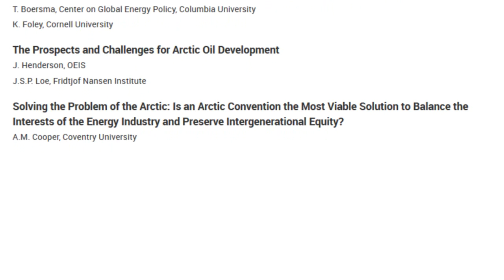OGEL 2 (2016) - Emerging Issues in Polar Energy Law and Governance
Prepared by Dr Tina Hunter (Aberdeen University Centre for Energy Law) this special on Emerging Issues in Polar Energy Law and Governance provides a up-to-date analysis of many aspects of a rapidly changing region, and the legal issues that dominate the Polar regions.

* OGEL Special Issue Introduction: Emerging Issues in Polar Energy Law and Governance
by T. Hunter

* The Beaufort Sea Dispute Revisited
by B. Sas

* The EU's Offshore Oil and Gas Directive (2013/30/EU) and Arctic Governance (...)
by H. Jessen

* The Legal Status of Oil and Gas Exploitation in the Arctic: The Case of Norway
by B. Sjafjell and A. Halvorssen

* The Impact of Energy Development on the Emergence of an Arctic Practice: Navigation issues and Sovereignty
by V. Doix

* The Safety of Arctic Offshore Oil and Gas Operations Within the EU Regulatory Framework
by C. Cinelli and S. Trevisanut

* Shaping the Future of Hydraulic Fracturing in the Canadian Arctic Through Environmental Guidelines
by S. Elfving

* Impact Assessment in the Marine Arctic
by P. Drankier

* Mining the Antarctic: Threats, Challenges and the Australian Response to the Madrid Protocol
by S. Van de Graaff

* Climate Change, Foreign Investments and Indigenous People Rights in the Arctic (...)
by S. Cassotta

* The Arctic Legal Challenge: Sovereignty and Environmental Issues (...)
by E. Jupesta

* EU and Russian Arctic Policy: Divergence at the Northern Convergence?
by T. Hunter

* The Greenland Gold Rush: Promise and Pitfalls of Greenland's Energy and Mineral Resources
by T. Boersma and K. Foley

* The Prospects and Challenges for Arctic Oil Development
by J. Henderson and J.S.P. Loe

* Solving the Problem of the Arctic: Is an Arctic Convention the Most Viable Solution (...)
by A.M. Cooper